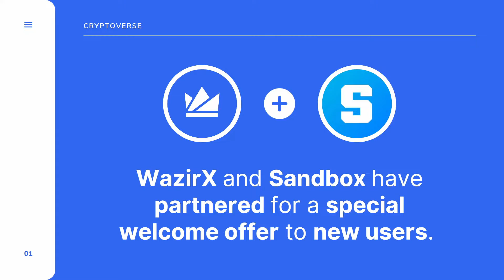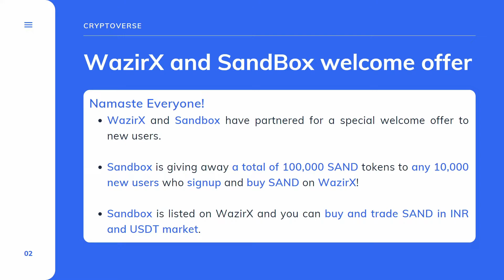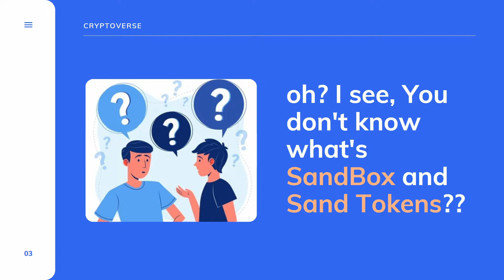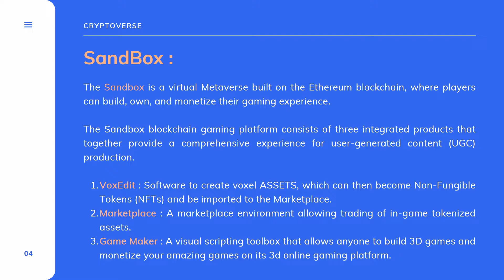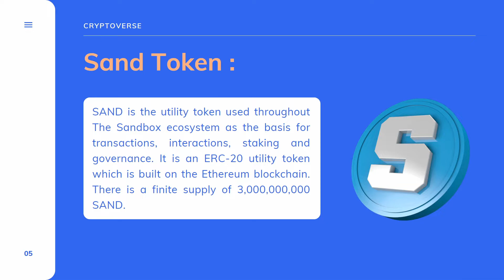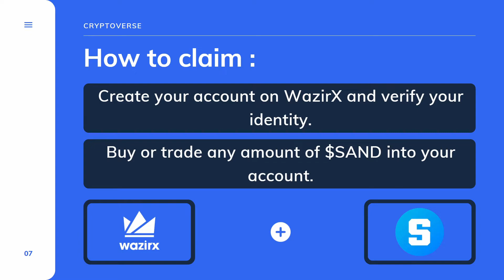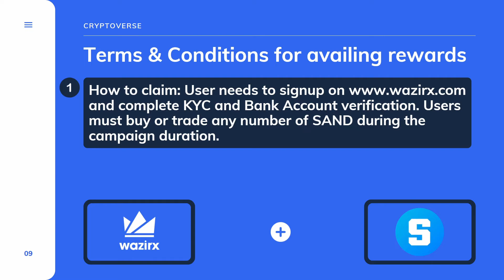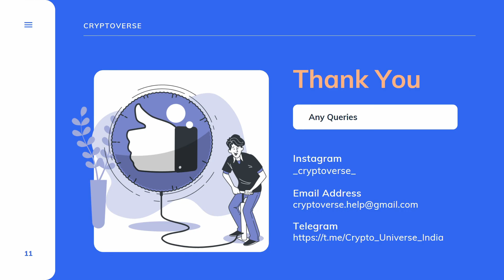Crazy offer from WazirX & SandBox 🚀 Earn 4000₹ 💸 | Welcome offer | Free 2 Earn 🔥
WazirX and Sandbox have partnered for a special welcome offer to new users on WazirX. And Sandbox is giving away a total of 100,000 SAND tokens to users who buy / Trade Sand Tokens on WazirX. Check out the video for more detailed information regarding the welcome offer.

WazirX is India's most trusted Bitcoin & cryptocurrency Exchange. WazirX has been built by a team of hardcore traders and passionate blockchain believers.

With WazirX you can Buy, Sell & Trade digital assets with amazing ease, confidence and trust. Whether you’re a first-time investor or a professional trader - WazirX has got you both covered!

To get started, all you need to do is follow below simple steps:
1.
2. Create your account.
3. Complete your KYC and verify your bank details.
4. Get started by trading/exchanging cryptocurrencies.

But I suggest you, always do your own research on the topic instead of investing in it blindly.

MCS is a Trend Leading Cryptocurrency Derivatives Trading Platform registered in Seychelles with headquarters in Singapore. Created by a team of finance and cryptocurrency experts.

MCS concentrates on providing a diversified platform that caters to all users from retail traders to certified derivatives trading professionals worldwide.